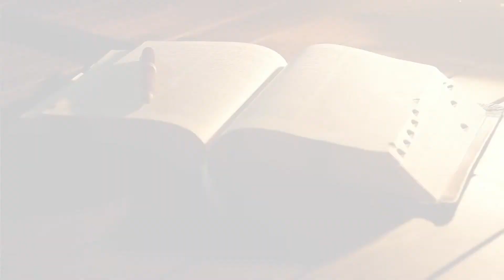Camp Meeting France 2017 — #22 La Santé est la Récompense de l'Obéissance aux lois de Dieu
Cette présentation montre le caractère gratifiant de l'obéissance aux lois de Dieu, en particulier à celles ayant trait à la santé.